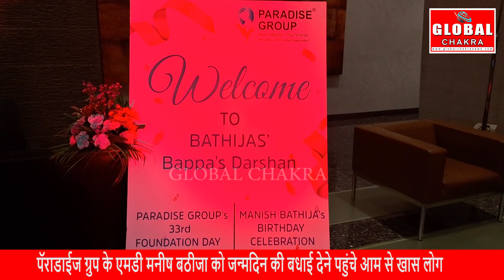Grand Celebration of Paradise Group Foundation Day & MD Manish Bathija's Birthday